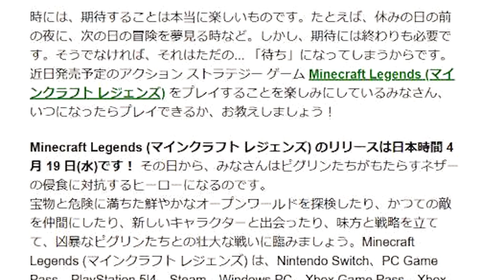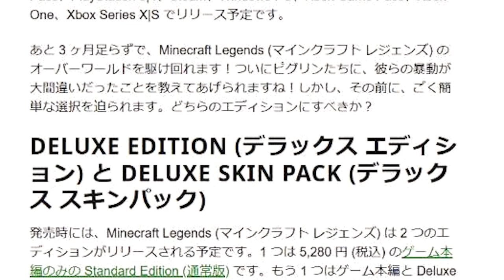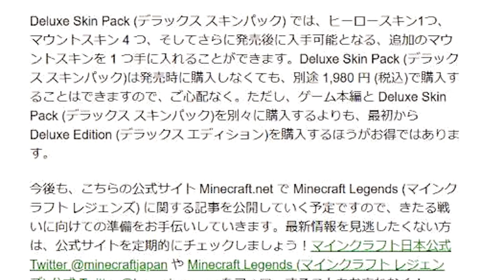【マイクラレジェンズ】ついに発売日が決定！この神ゲーはやるしかないでしょ！【naotin】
発売日は4月19日！あと2か月半ですよ！エンジョイ勢がプレイするマインクラフトダンジョンズの攻略実況動画。